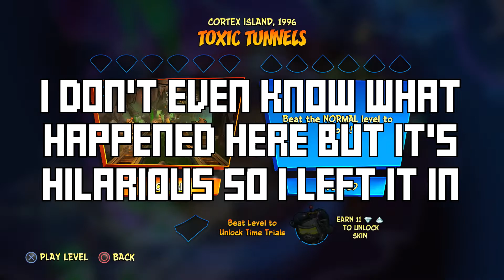Crash Bandicoot 4 Let's Play: Toxic Tunnels - PART 26 - TenMoreMinutes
Chris and Sam are travelling through the Toxic Tunnels to reach Neo Cortex and end all this nonsense but dang, someone flooded these long tubes with toxic goop!

Let's Play Crash Bandicoot 4: It's About Time!

ABOUT THE GAME:
Main story levels focus on players controlling Crash and Coco, both of whom use identical movesets such as spinning and sliding, alongside new moves to the series such as wall running. Alternate timeline levels focus on players controlling one of three other playable characters during these levels: Doctor Neo Cortex, Dingodile, and Tawna. Each character features their own unique playstyle and moves to overcoming obstacles and completing their levels. Cortex makes use of a raygun that not only can be used to attack, but which can be used to transform enemies into platforms – both solid and bouncy – along with being able to perform a forward dash. Dingodile primarily makes use of a vacuum gun, which can be used to suck up and fire enemies and objects. Tawna, while maintaining some moves used by Crash and Coco, makes use of a grappling hook to hit objects from long distances.

ABOUT THE STORY:
The game is a follow-up to the N. Sane Trilogy, forgoing the original fourth main title The Wrath of Cortex. Following their defeat at the hands of Crash Bandicoot in Crash Bandicoot: Warped, Uka Uka attempts to liberate himself and Doctors Neo Cortex and Nefarious Tropy from their prison in the past. His latest effort rips open a hole in the fabric of space and time, and causes him to pass out.  Upon arriving, he comes across Lani-Loli, whom Aku Aku recognizes as one of the Quantum Masks – four ancient witch doctor masks that have great power over space and time, and who would only appear if something has opened up the multiverse.

During their adventures, the pair meet an alternate version of Tawna, Crash's old girlfriend. At the same time, Dingodile, who recently retired from villainy, finds himself caught up in the chaos when his business is burned down by a rival restaurant and he is sucked into another dimension by a spacial disruption.  Crash and Coco find two more of the Quantum Masks, named Akano and Kupuna-Wa, and defeat N. Gin and N. Brio. After facing and defeating Cortex, N. Tropy betrays him and reveals that he and his new partner are going to remake the multiverse and subsequently erase Cortex, Crash, Coco and the Masks from existence. A furious Cortex agrees to team up with the bandicoots and the three rescue the last Quantum Mask, Ika-Ika, and eventually meet up with Dingodile and Tawna. Together, the team successfully track down and defeat the two N. Tropies and the Quantum Masks destroy the Rift Generator, sealing all the space-time disruptions.

However, after taking a celebratory trip to a futuristic city, Cortex betrays the group and steals Kupana-Wa, using her to travel back in time before the events of his first bid for world domination in an attempt to avert Crash's creation. Ultimately, he is unsuccessful in both convincing his past self to abandon the experiment and killing the present Crash, Coco and Aku Aku, who followed him from the future. As the Quantum Masks banish him to the end of the universe, the past Cortex proceeds with the experiment, preparing to brainwash the past Crash with the Cortex Vortex; the present Crash accidentally destroys the Vortex's power source, causing it to malfunction and reject his past self, thereby ensuring his own creation. Dingodile rebuilds and reopens his diner, Cortex relaxes on a beach and enjoys the peace and quiet, and Crash, Coco, Tawna, Aku Aku and the Quantum Masks play video games at their home on N. Sanity Island.